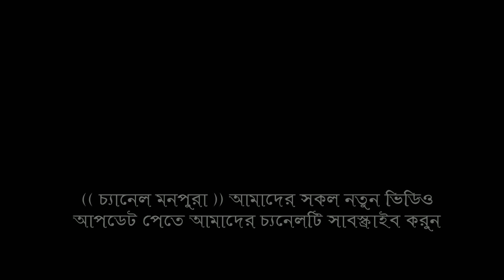আল্লাহর আদেশ নির্দেশে এই দুনিয়া, ফকির আবুল সরকার, বাউল গান, Channel Monpura, Fokir Abul Sorkar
Channel Monpura / চ্যানেল মনপুরা
Song:
গান : আল্লাহর আদেশ নিষেধ এই দুনিয়া গাইলেন ফকির আবুল সরকার, বাউল গান,
Singer: Fokir Abul Sorkar
(((((((((((((Channel Monpura)))))))))))))))
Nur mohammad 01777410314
বাংলা বাউল গান  বিচ্ছেদ 2024